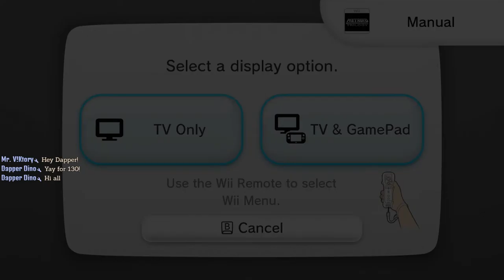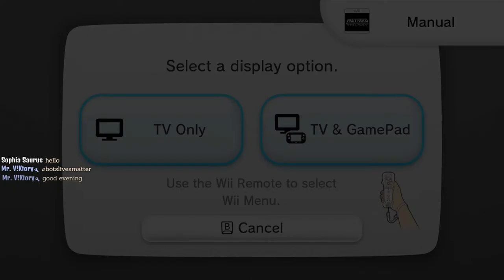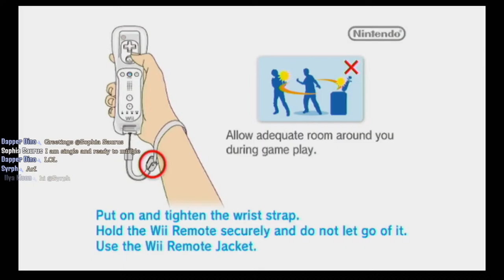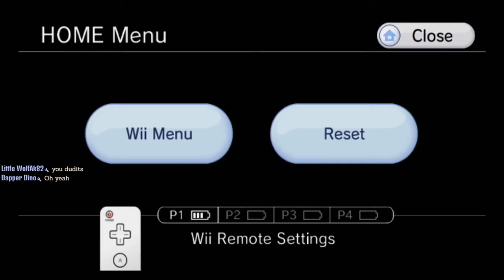Pirate Mode!! Metroid Prime!! Feeding everyone a beam burrito!!